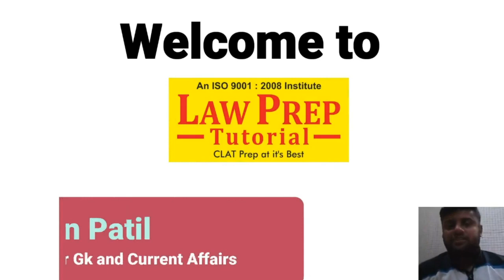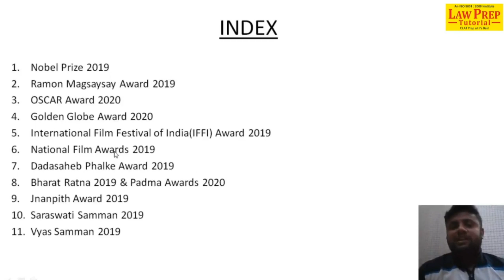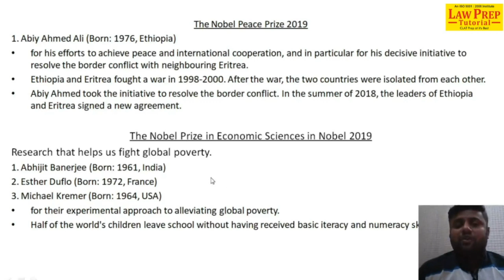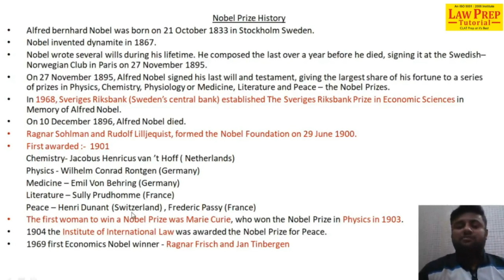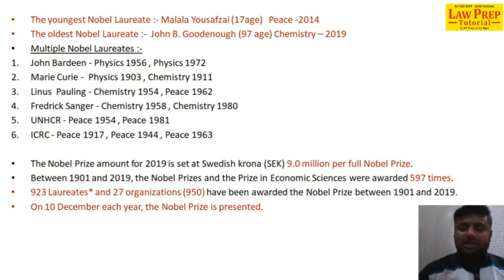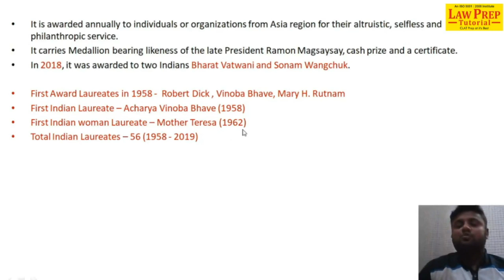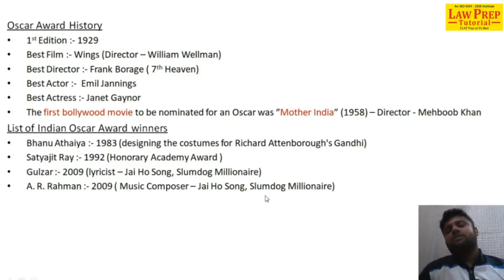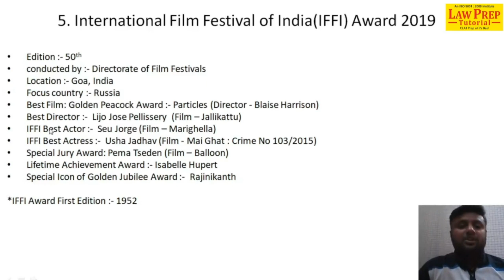Clat online coaching, Class 5 GK Current Affairs- All Awards 2019-20 by Sachin Patil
Clat online coaching is the best online coaching for CLAT onlineT preparation. Clat online coaching is preparing students for various law entrances like AILET,SLAT etc. CLAT online coaching , Law Prep Tutorial offer a very interactive online portal to its students which comprises of 25 online mock test ,50 Sectional test & online study material. Clat online coaching Law Prep Tutorial also provides live online classes and video classes .Clat online coaching crash course is a very popular online crash course for CLAT among students. CLAT online coaching provides 150 hours of video classes in CLAT online coaching.

Clat online coaching launch online class for clat 2020
live class benefit

150 hours of Live/video classes
25 online Mock CLAT
50 online Section Test
Interactive Online Platform
join clat crash course ,
crack clat 2020 in 45 days

For clat online coaching,coaching for clat online,live clat coaching classes,best online coaching.

Register now for clat  crash course at clat online coaching